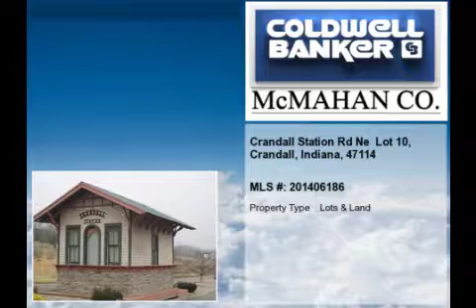Real estate for sale in Crandall Indiana - MLS# 201406186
Crandall Station Rd Ne  Lot 10
Crandall Indiana 47114
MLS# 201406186